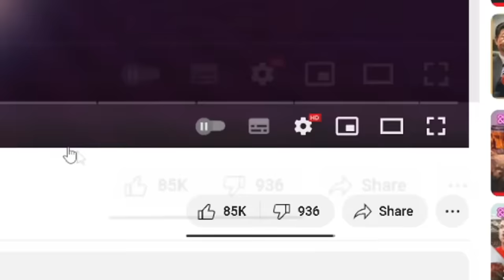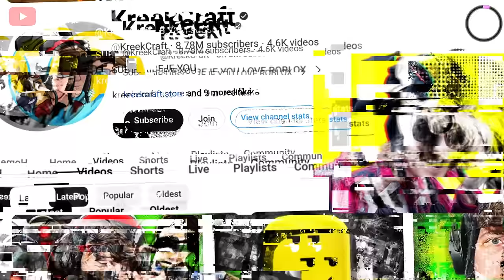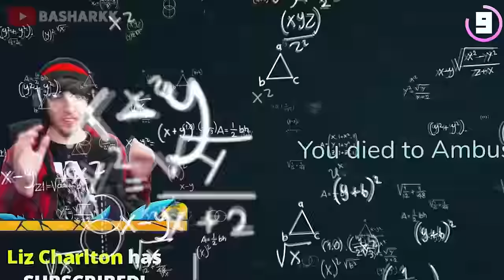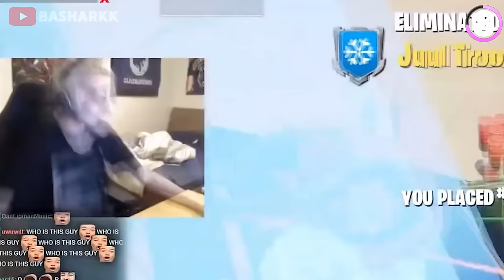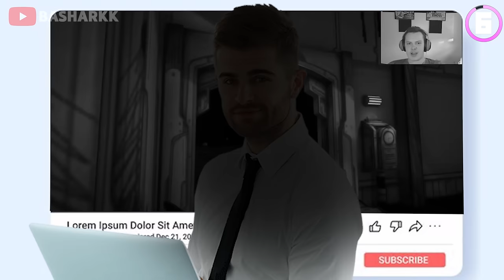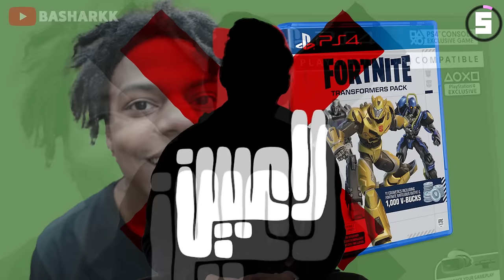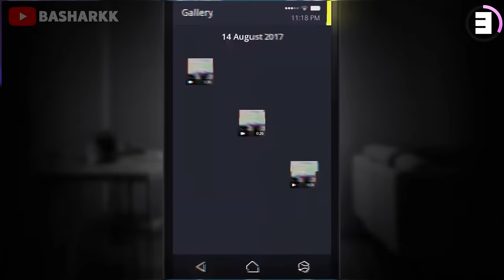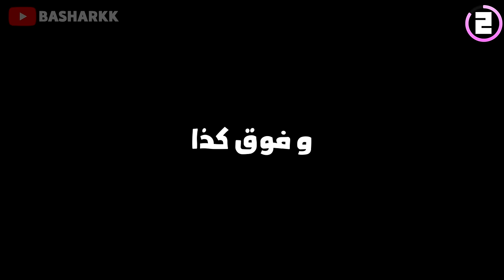عشرة ألعاب أستهزأت في يوتيوبرز و مشاهير 😂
الفيديو تم منتجته من 👇🏼
سباردا

المقدمة (0:00)
القيف اواي و السبونسر(0:45)
المرتبة 10 (2:13)
المرتبة9 (3:42)
المرتبة 8 (5:28)
المرتبة7 (7:19)
المرتبة6 (8:31)
المرتبة 5 (10:06)
المرتبة 4 (11:49)
المرتبة 3 (13:12)
المرتبة 2 (14:50)
المرتبة 1 (16:28)
الختام (17:43)